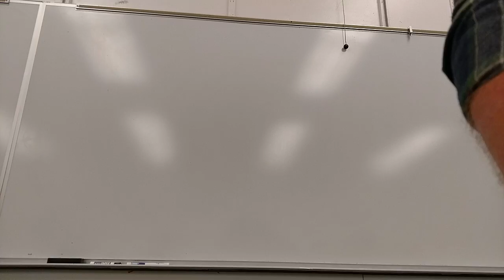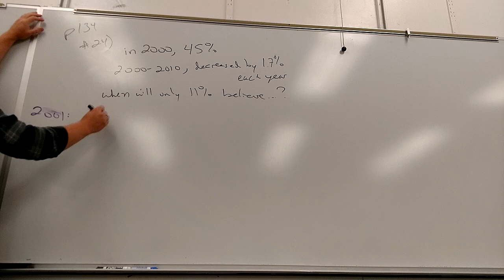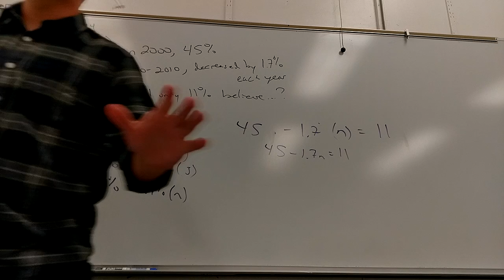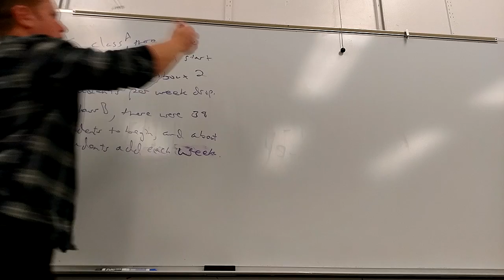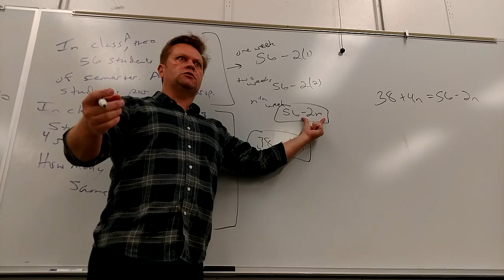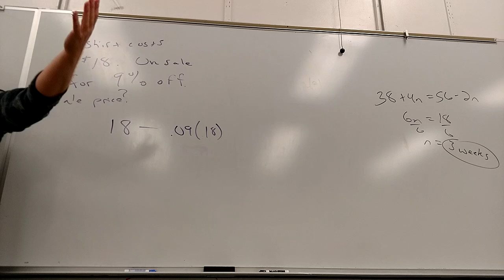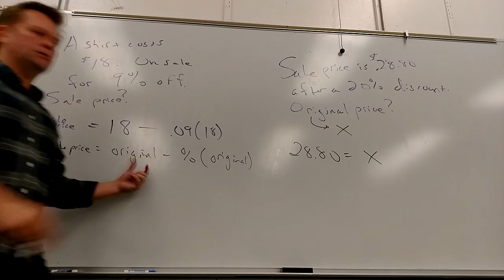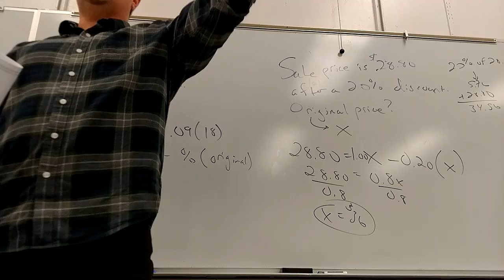Math 298, Mar 22 Lecture, Part 1